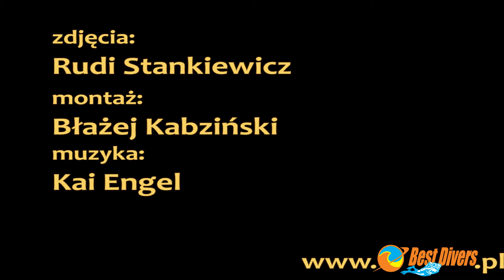Austria Hallstatter See - Best Divers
Krótka relacja z naszej jesiennej wyprawy do Austrii.
Tym razem oprócz ujęć podwodnych również kilka z powietrza :-)

muzyka:
Kai Engel - Cutting to the Chase